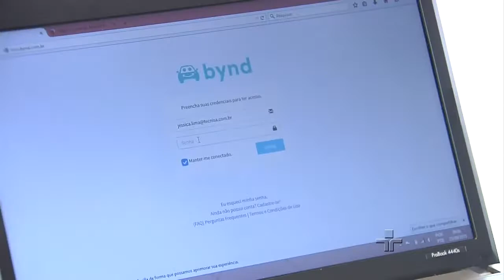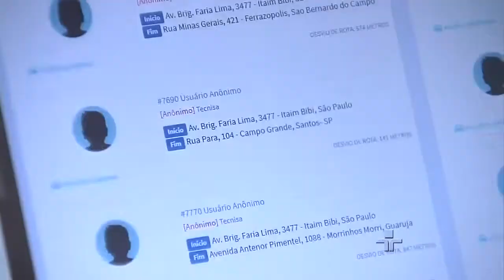Carona para o trabalho oferece vários benefícios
Aplicativo une quem vai ao mesmo lugar e faz o mesmo caminho para o serviço, ajudando tanto empresa como funcionários